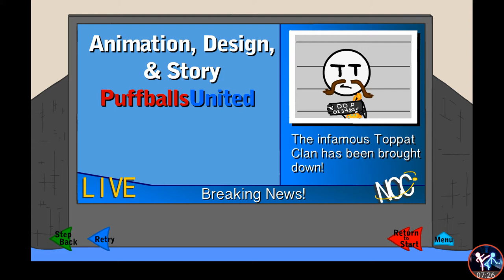Infiltrating the Airship by (Stickman Star life) #01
💓Feeling the Complex, Stickman Story by (Stickman Star life) 💓

💓About this games :The Toppat Clan's airship is filled with criminals. Take them down!

Henry has been captured by the government, but they've offered him a deal. If Henry can help them take down the Toppat Clan, an international group of theives, his charges will be dropped. Henry will have to find a way into their airship and figure out a way to deal with the Toppats.